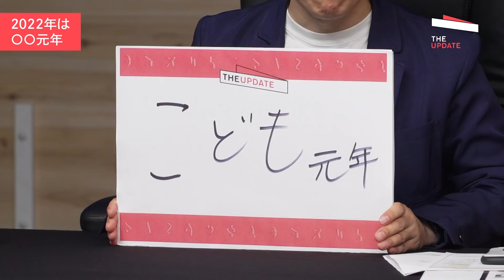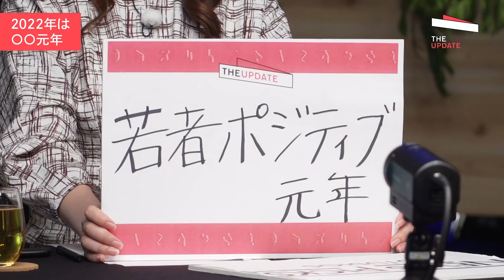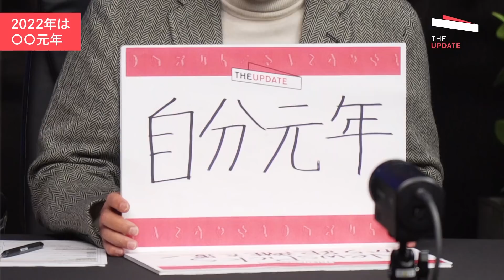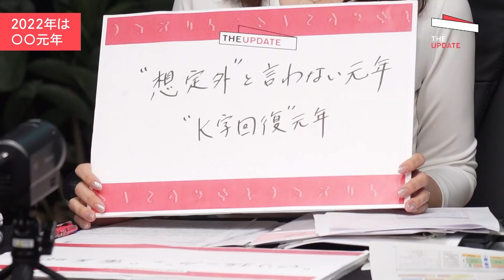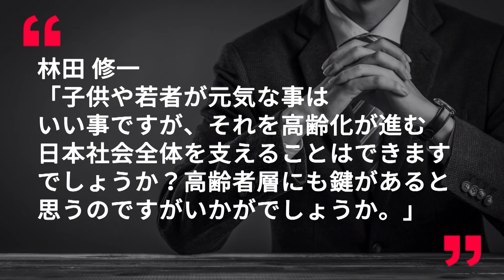2022年 自分を「UPDATE」するためには？一橋ビジネススクール教授 楠木 建氏、サイボウズ代表取締役社長 青野慶久氏らが徹底討論！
10日間無料トライアルはこちらから

新型コロナウイルスによる猛威の影響が続いた2021年。ワクチン接種も進み国内的には感染者数が落ち着いてきたものの、海外では再び拡大するなど先行き不透明なまま、2022年に突入します。新年初回となる今回は「2022年をどう繁栄元年にしていくか」をテーマに議論。さらに日本が世界で勝負していくために「捨てるべきこと、残すべきこと、新たにすべきこと」という観点で、ビジネス断捨離も断行します。アフターコロナを見据えて、どのような準備をすべきか？パラダイムシフトが起こる中で、我々が大事にすべきマインドセットは何か、新年初回から白熱の議論を展開し、日本の未来を作るためのヒントを紡ぎます。